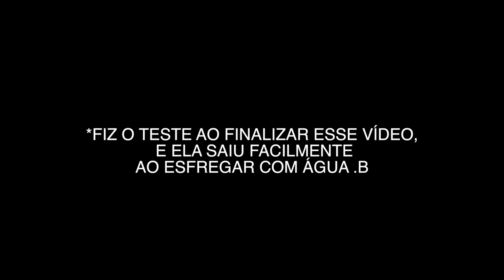Sombra * SHINE E GLOW* Mariana Saad | SERIA A STILA NACIONAL ?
TESTEI a sobra líquida shine e glow da Mariana saad , e nesse vídeo conto todos os detalhes para vocês . ;)

PRODUTOS  USADOS: